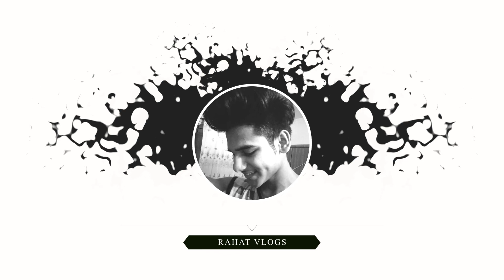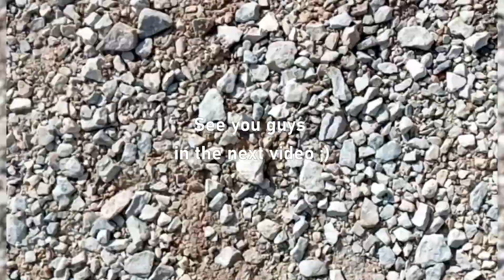Climbing a mountain in Kutahya | Turkey | Rahat Vlogs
Hey, I hope you are doing well. We were just hanging out and thought maybe we should climb some mountains. So here I am with my friends climbing up a mountain in Kutahya,Turkey. If you like my video make sure to give thumbs up and a comment. See you soon ;)